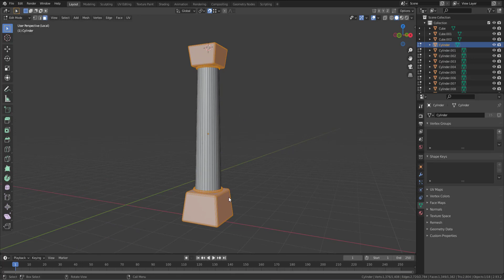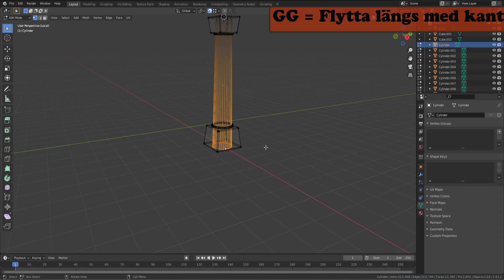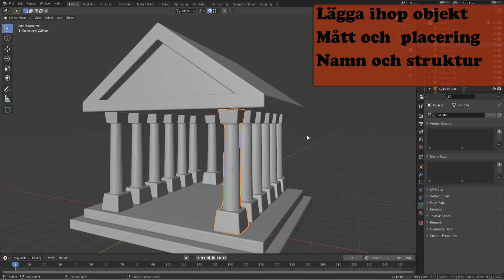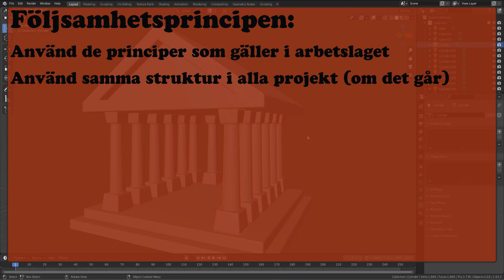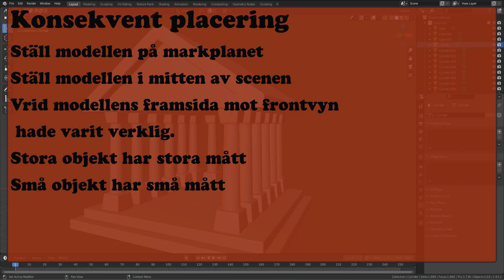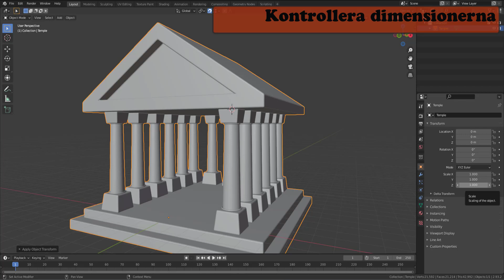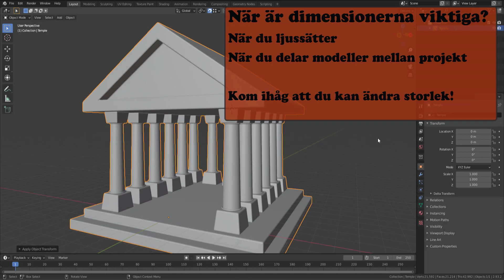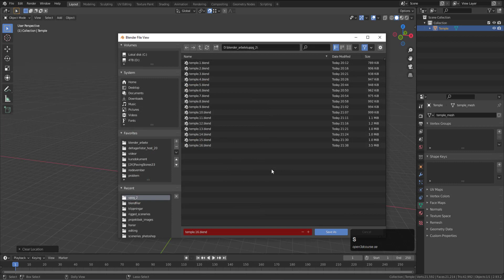Uppgift 2 del 5, struktur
Vi förbereder modellen för import i andra scener